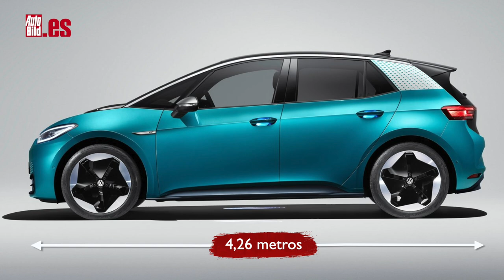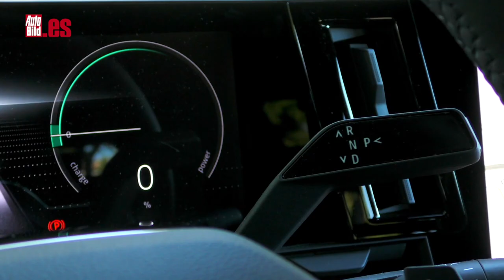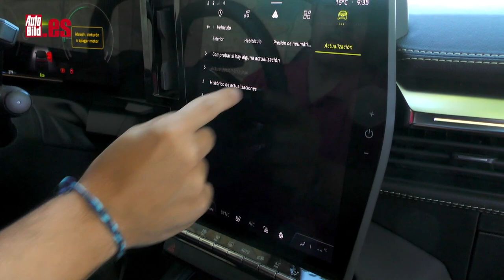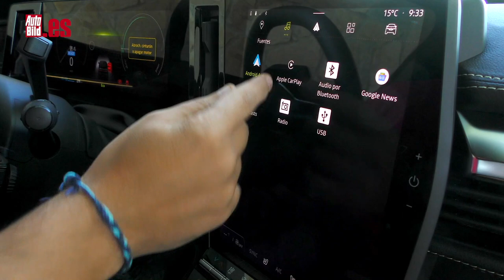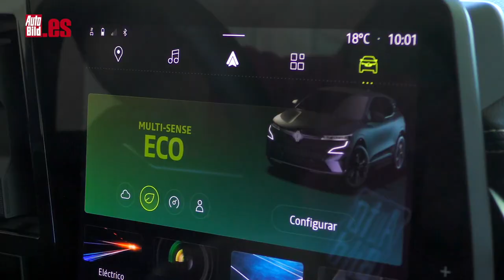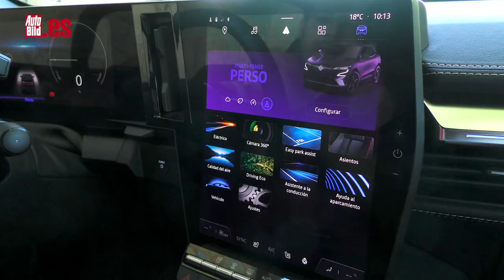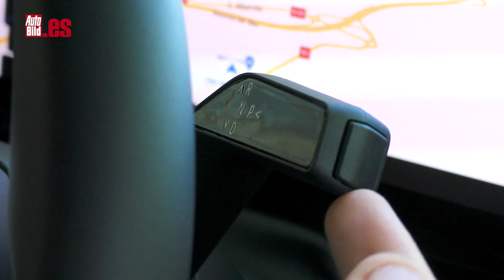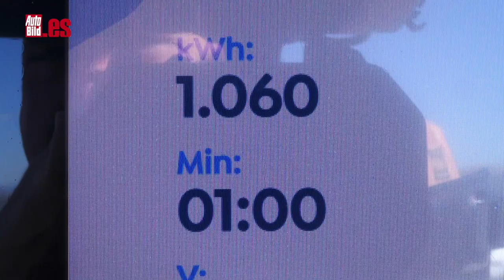RENAULT MEGANE E-TECH 100% ELÉCTRICO | PRUEBA a FONDO | ¿Es MEJOR que un VW ID.3?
El Renault Megane E-TECH 2022, el protagonista de esta prueba a fondo, un coche eléctrico que promete hasta 500 kilómetros de autonomía con una sola carga. La pregunta que nos hacemos es: ¿es ta bueno como para poder hacer frente a un VW ID.3? Es lo que queremos comprobar...

La plataforma de este es la CMF-EV, que es 100 kg más ligera que la del Megane actual, tiene un centro de gravedad más bajo, pero también un menor radio de giro. También es el primer Megane en montar una suspensión multibrazo trasera.

En cuanto a dimensiones, apunta: mide 4,2 de largo, 1,77 de ancho y solo 1,50 de alto. Por ejemplo, un Citroën ë-C4 es 16 cm más largo, mientras que un el Volkswagen ID.3 es muy parecido aunque siempre con algún centímetro extra.

El habitáculo del Renault Mégane e-tech destila modernidad, frescura y unos materiales de buena calidad percibida y buenos acabados. Está logrado y muy bien rematado. De hecho, creo que es lo mejor del coche.

La pantalla central OpenR tiene un tamaño de 12''. Sea como fuere, ofrece grafismo de primera y la interfaz es sencilla e intuitiva. En cuanto al software, llamado OpenR Link, está basado en Android Automotive OS e integra funciones nativas de Google como Google Maps, Google Assistant y Google Play. Es compatible con Android Auto y también con Apple CarPlay (con y sin cable).

Llega el momento de hablar del motor: llevo un bloque completamente eléctrico de 160 kW, que son 220 CV y un par inmediato de 300 Nm.

Prestaciones reseñables, con un 0 a100 km/h en 7,4 segundos y alcanza los 160 km/h de velocidad punta, cifras más que suficientes para un uso cotidiano. Nunca vas a echar de menos más fuerza.

¿Quieres saber cuáles son las sensaciones que se sienten al volante y cómo va? No te pierdas el vídeo...